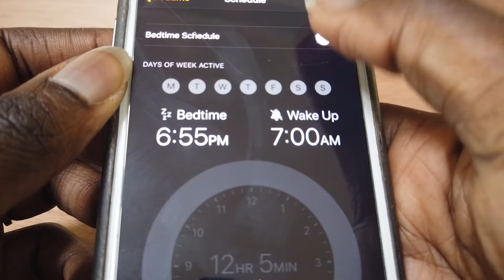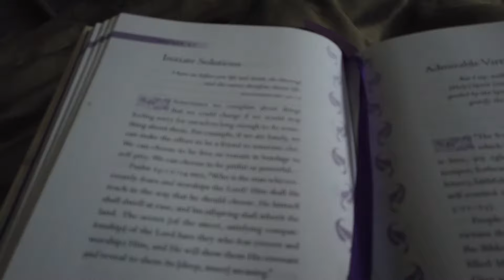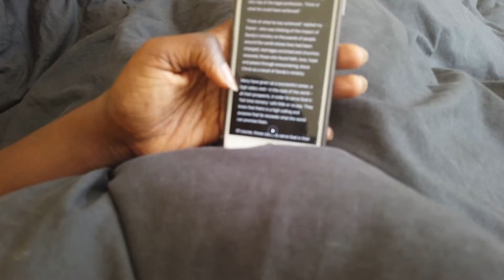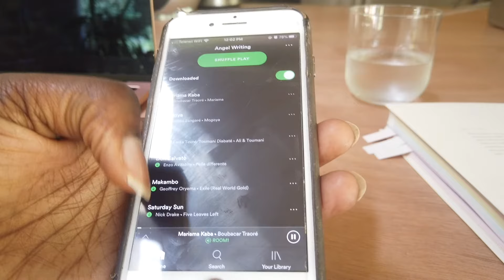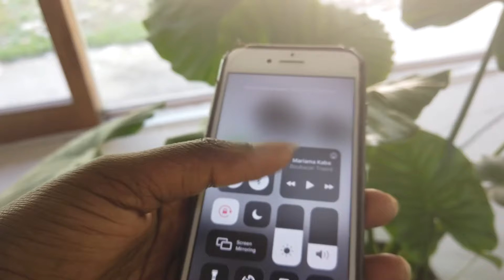HOW TO have a PRODUCTIVE DAY WORKING FROM HOME/ Productive morning routine & TIPS 2020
Here's how to have a productive day working from home or going to work. My productive morning routine and simple habits to help you have a productive day. All these you can do within the first thirty minutes to one hour before your actual day begins. Enjoy xxx